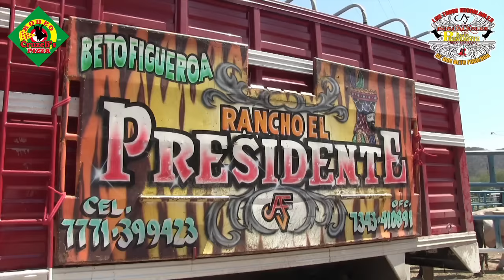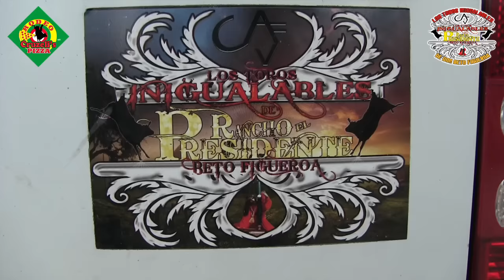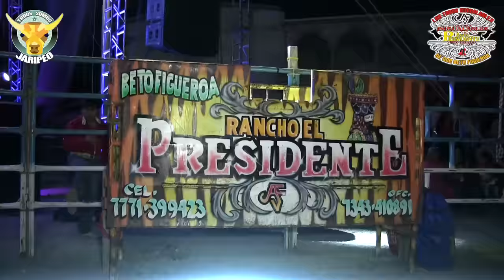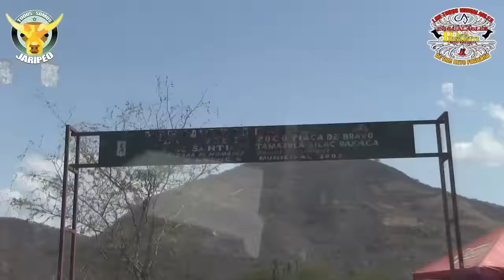¡LOS TOROS INIGUALABLES! de Rancho El Presidente en San José Zocoteaca, Oaxaca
Les compartimos la jugada de Rancho El Presidente, Los Toros Inigualables de Don Beto Figueroa en San José Zocoteaca, Oaxaca.